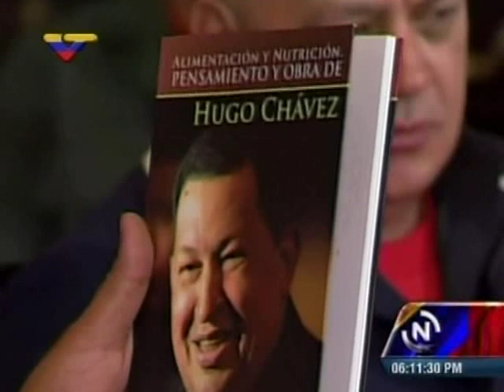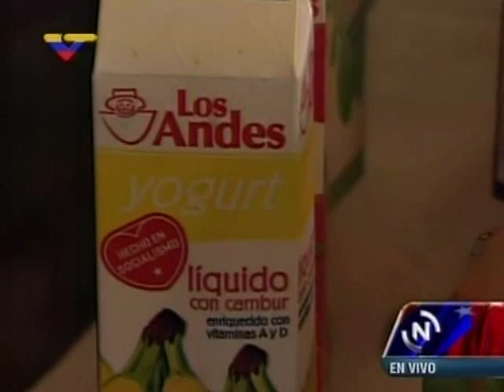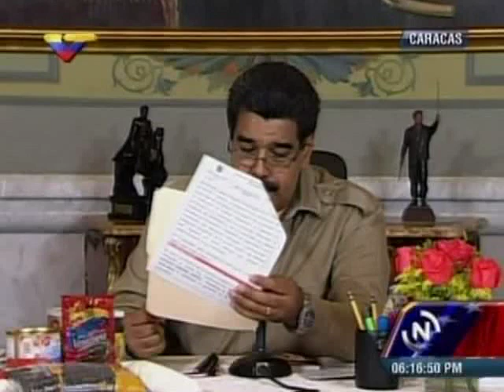Maduro anuncia nuevas designaciones